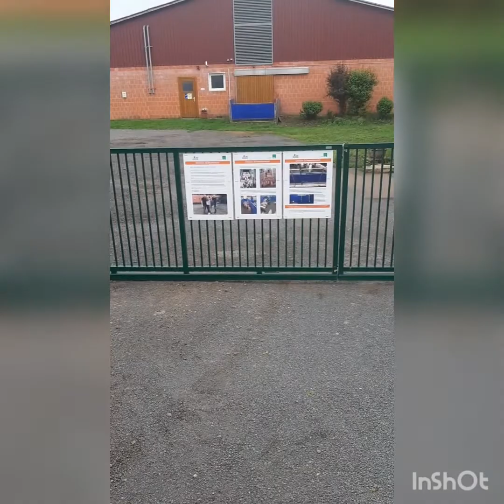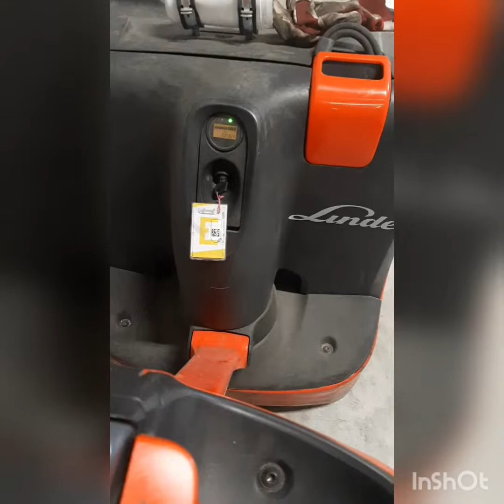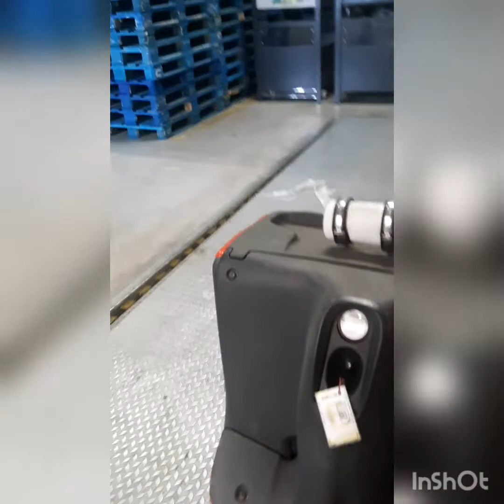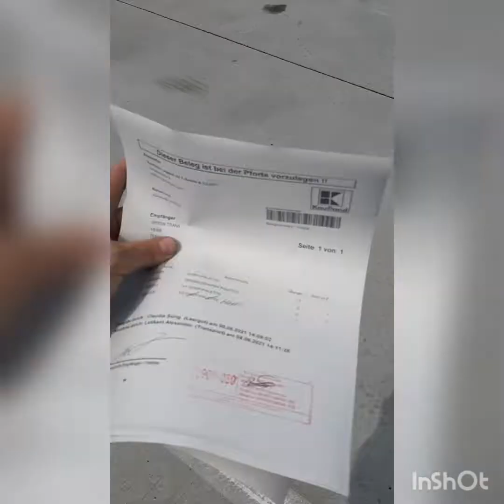Приехал выгружаться на ферму))))))))